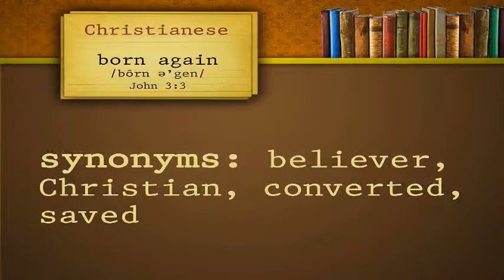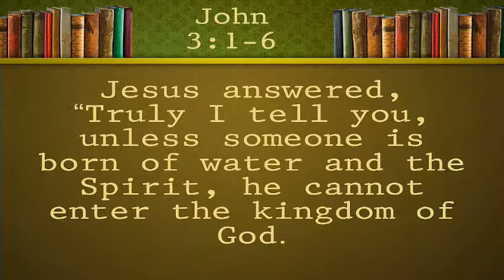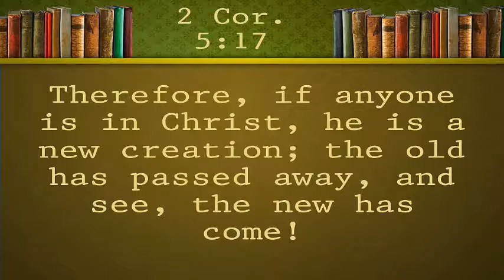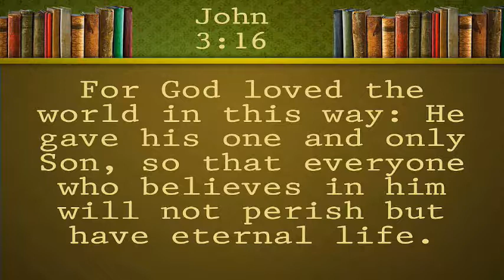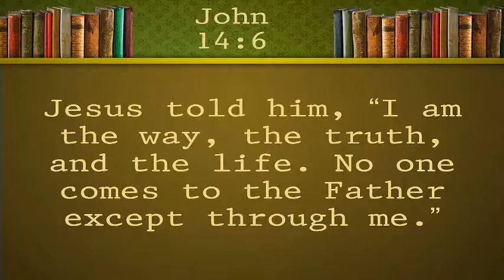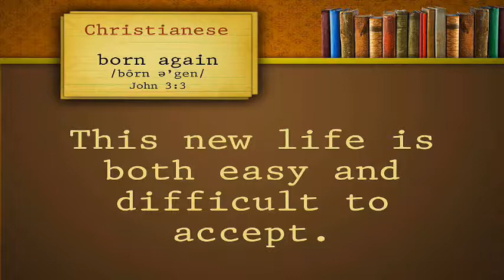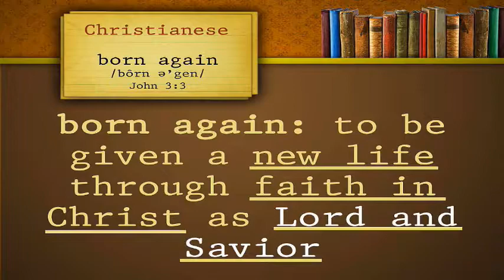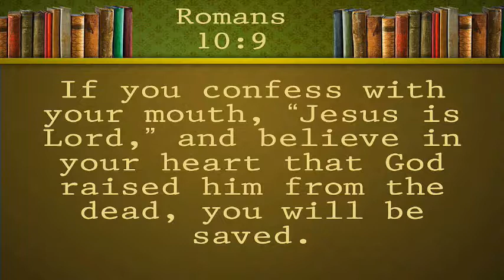Christianese: Born Again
There are some words and phrases that we use as Christians, but don't make sense to those who are not churched. Many of these words and phrases are misunderstood by church people as well. This series helps explain some of the words, phrases, and concepts that are often misused or misinterpreted.
John 3:3